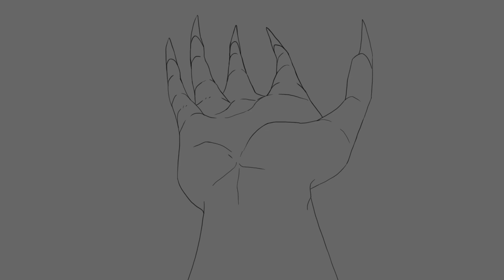How to make my Animation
ฉากนี้เราลองรีใหม่จากอนิเมชั่น [IdentityV] Everything Story ฉากตอนที่ใบไม้หล่นลงมือ และรอบนี้ก็เลยตั้งใจจะวาดแนวที่ยังเป็นคนโดยทดสอบจากการวาดฉากนึงก่อนค่ะ และอยากลองตัดเส้นในแบบที่เล็กๆ(ตามอนิเมชั่นที่เขาทำกัน) ซึ่งกินเวลามากกกกกก!!! แต่รู้ชื่อโปรแกรมที่ทางนักทำอนิเมชั่นแต่ละบริษัทหรือแต่ละคนแล้วว่าใช้โปรแกรมอะไรวาดนั้นก็คือ toon boom harmony แต่เนื่องจากเราไม่มีก็เลยใช้วิธีของเราโดยการร่างจากโปรแกรม Flash ไป photoshop และ after effects และนี่คือผลทั้งหมดจากการทำภายใน 1 อาทิตย์ เชิญรับชมได้เลยนะคะ 🥰🥰🥰
Hello friends from all over the world.
In that scene, I reworked it with a very fine line drawing test. And the scene is from the clip of [IdentityV] Everything Story  I'm not good at it, so it took a very long time. And a recognizable program for many animators That is the "toon boom harmony" program. But sadly I don't have it. So I took another approach to do it, Flash to photoshop and after effects.
And this is my result in 1 week Please watch. 🥰🥰🥰
(สามารถติดตามผลงานภาพวาดหรืออื่นๆได้ที่นี่นะคะ)
If something goes wrong, I'm sorry and Thank You!!